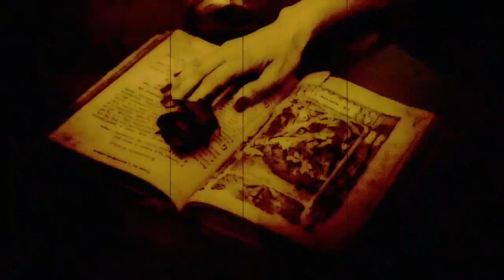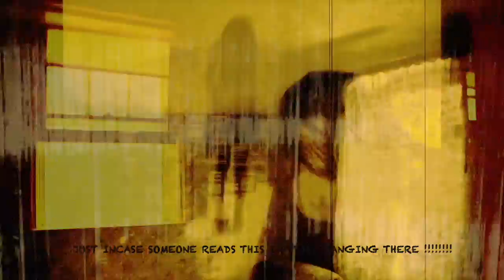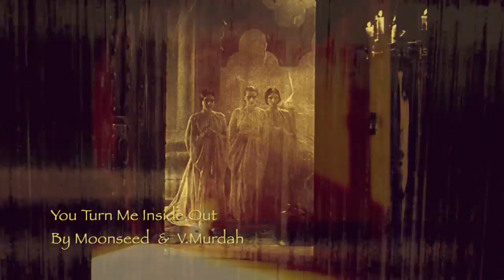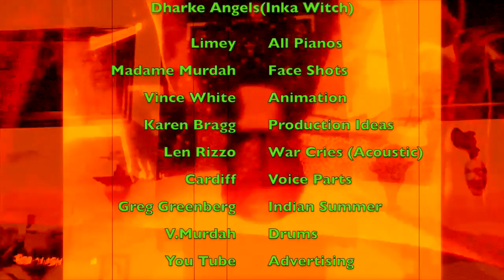Dharke Angels - The Inks Witch Short Film